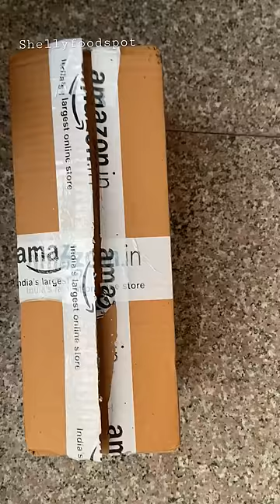Motivational water bottle review|2 litre gym water bottle|skytone water bottle review